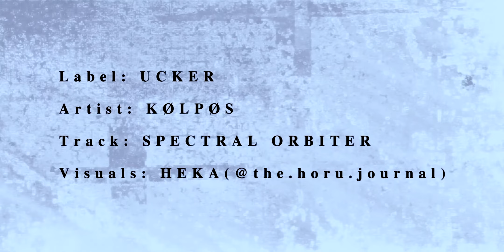[UCKER 001] Kølpøs - Spectral Orbiter